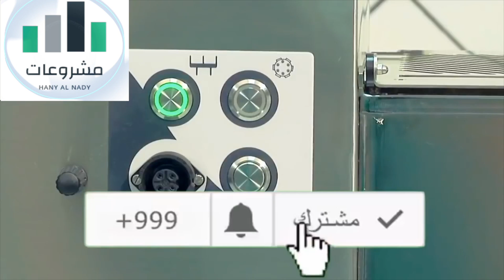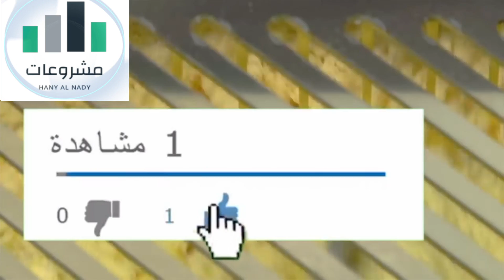مصنع مكرونة كامل من بيتك 10 الف جنيه |يلا فرصتك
👍👍👇كل التفاصيل هنا
مشاريع
مشروعات
مشروع العمر
مشروعات مصر
مشروعات مجاناً
مشاريع بدون فلوس
مشاريع ببلاش
مشروعات
مشاريع
مشاريع في الوطن العربي
اشتغل
اكسب